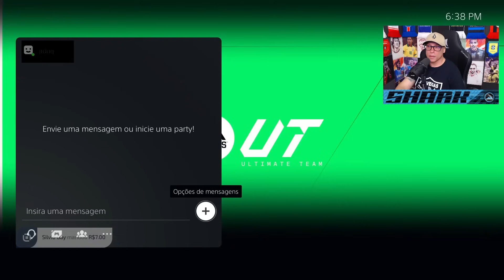PRIMEIRO TOKEN DO MATA-MATA JÁ FOI. - EA SPORTS FC 24.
Eu sou o Sharkão.
Streamer Verificado na Twitch.
Twitch.tv/Sharkmacedo